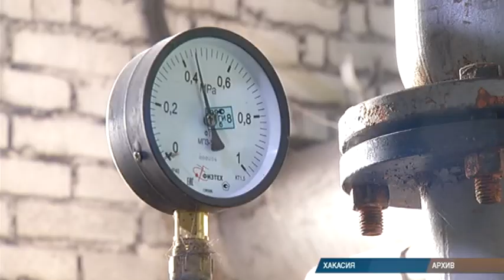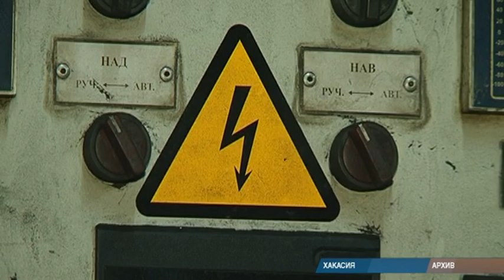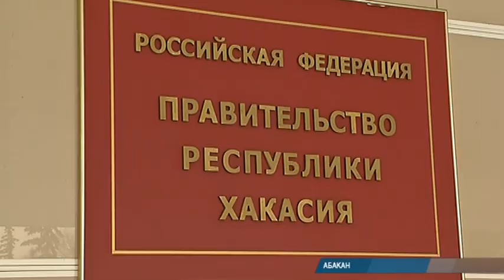"Это потенциально опасные вещи": Сергей Меняйло в Хакасии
Хакасию посетил полпред президента в Сибирском федеральном округе. Сергей Меняйло встретился с главой региона Валентином Коноваловым и провел ряд совещаний. Главные вопросы: прохождение отопительного сезона, бюджетное планирование, взаимодействие правительства республики с муниципалитетами.